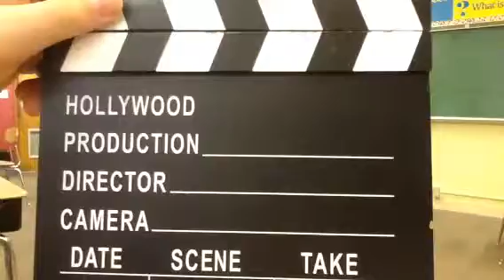Spanish play 3